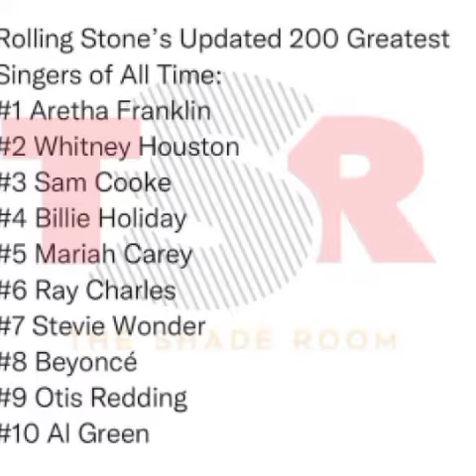Mariah Carey Fan Furious With Rolling Stone.